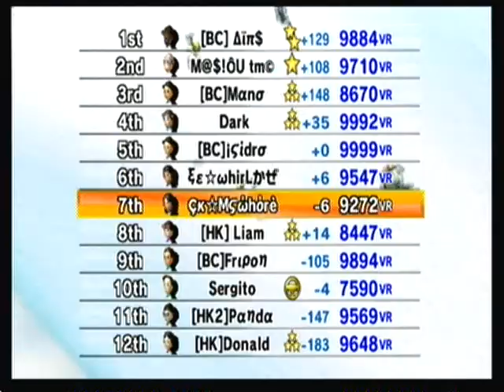Mario Kart Wii - 3 Bad Luck Races - Episode 18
► Special Thanks To:
☞ Immediate Shocks! That was some good luck right there xD!

► Special Note: Change the settings from 360p to 480p to watch in normal quality. It looks bad in 360p because after YouTube went beta, the videos uploaded before that remained in bad quality.

► Grumble Volcano (12 People):

◈ G1 Japanese Name
◈ [Rv] Shiva
◈ G1 Japanese Name
◈ Colosus
◈ Mimi U
◈ CK MsWhore
◈ MF Shackma
◈ PR Insane
◈ BW kathy ( nice name I like it )
◈ EV Vitax ( I wonder if he lives in USA, he play a lot at night )
◈ G1 Japanese Name
◈ BB Murrac

► DK Summit (12 People):

◈ Dark
◈ BC Mano
◈ BC Aids
◈ BC isidro
◈ CK MsWhore
◈ HK2 Panda
◈ HK Donald
◈ HK Liam
◈ BC Fripon
◈ EE Whilr
◈ Sergito ( OMFG noob!!! )
◈ Maslou tmc

► GCN Mario Circuit (11 People):

◈ G1 Japanese Name
◈ G1 Japanese Name
◈ G-Twelve
◈ Colosus
◈ Mimi U (OMG Who is this??? )
◈ CK MsWhore
◈ MF Shacma
◈ [iS] Demise
◈ Japanese name @ AIP
◈ Ev Vitax
◈ G1 Japanese Name (They are really good)